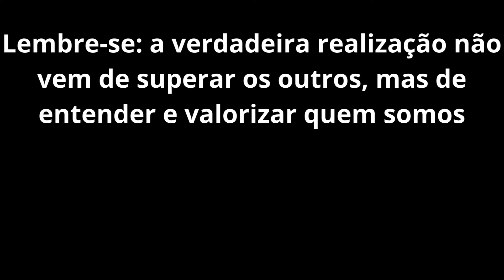Quando João Chegou no Céu | Uma linda Reflexão de Vida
🌟 Bem-vindo a uma jornada de reflexão e autoconhecimento! 🌈 Neste vídeo, mergulhamos na história inspiradora de "João no Céu", uma parábola sobre a importância de ser verdadeiro consigo mesmo e buscar a felicidade pessoal.

🔍 João era um homem que se dedicava a ser o melhor em tudo - na escola, no trabalho e na vida familiar. Mas será que ser o melhor para os outros é o mesmo que ser o melhor para si mesmo? Acompanhe-nos nesta narrativa emocionante, que explora o verdadeiro significado de sucesso e realização pessoal.

🌟 Destaques do Vídeo:

A infância e adolescência de João: uma busca incansável pela perfeição.
João como adulto: realizando-se profissional e pessoalmente... ou não?
A revelação no céu: um encontro com um anjo que muda tudo.
📚 Se você alguma vez se perguntou sobre o equilíbrio entre sucesso externo e satisfação interna, este vídeo é para você!

📖 A Moral da História: No final, aprendemos que a verdadeira realização não vem de superar os outros, mas de entender e valorizar quem somos. A jornada de João nos ensina que a maior conquista é ser a melhor versão de nós mesmos para nós mesmos.

🔔 Não esqueça de CURTIR, COMPARTILHAR e se INSCREVER para mais conteúdos como este. Sua interação é muito importante para nós!

👇 Deixe nos comentários a sua opinião: você acha que tem vivido para si mesmo ou para os outros?